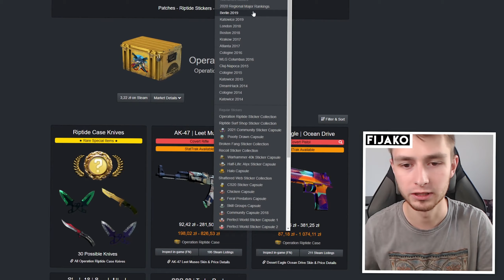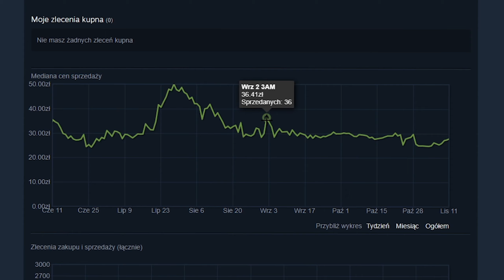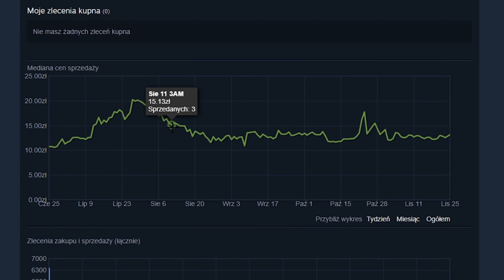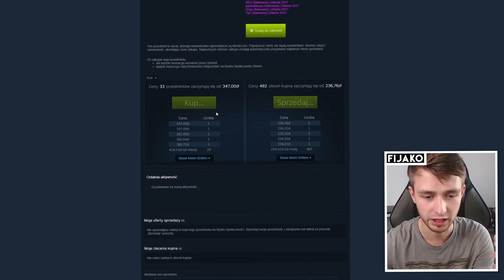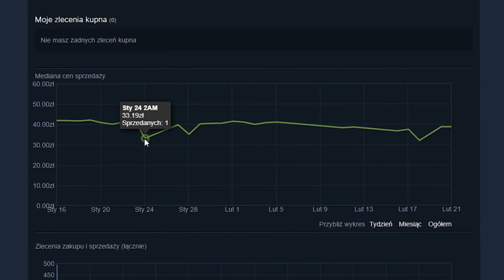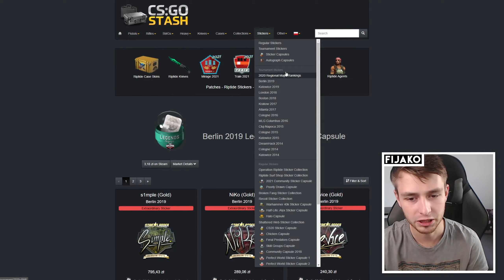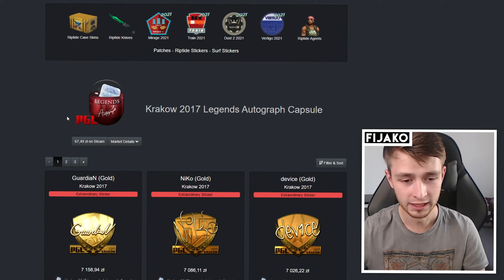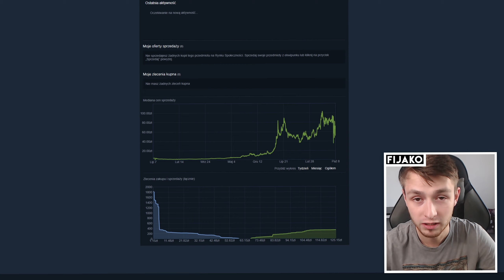💣 INWESTYCJA W KAPSUŁKI Z POPRZEDNICH LAT PRZED MAJOREM!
Już za chwilę zobaczymy nowe itemy! Co ze starymi? Może w nie zainwestować?

Film poświęcony jest grze komputerowej Counter-Strike: Global Offensive od dewelopera Valve. W dniu dzisiejszym sprawdzę czy inwestowanie w stare przedmioty ma sens biorąc pod uwagę zbliżający się major w Sztokholmie! Odcinek nagrany jest w języku polskim [Polska] i skierowany jest głównie do graczy [gamer].

📝 Źródło -